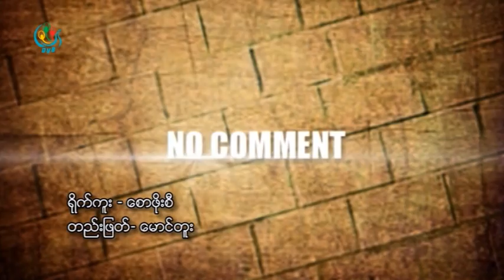DVB -ကရင္ျပည္နယ္ လမ္းျပင္အလုပ္ခြင္မွ ကေလးအလုပ္သမားမ်ား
DVB TV -ကရင္ျပည္နယ္ လမ္းျပင္အလုပ္ခြင္မွ ကေလးအလုပ္သမားမ်ား
ရုိက္ကူး - ေစာဖုိးစီ
တည္းျဖတ္ - ေမာင္တူး